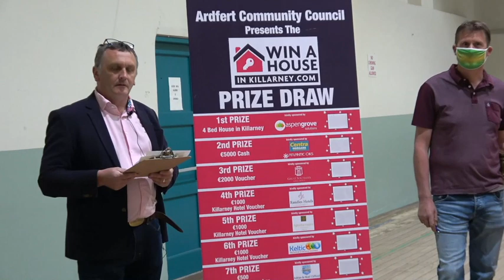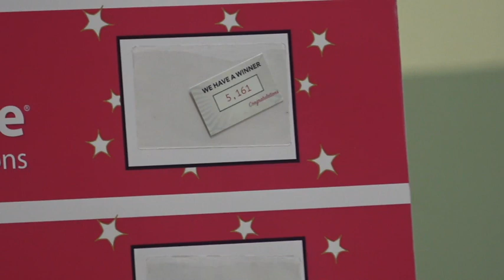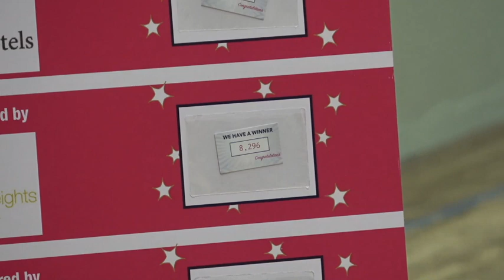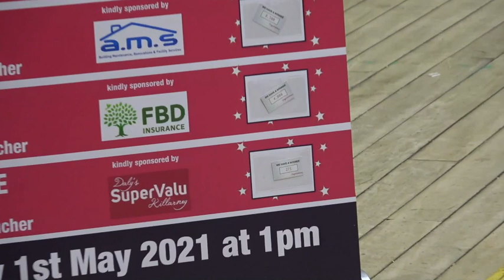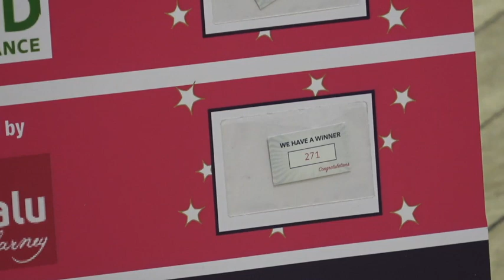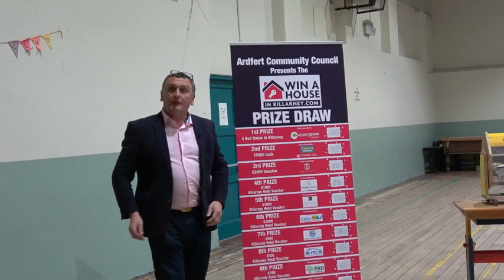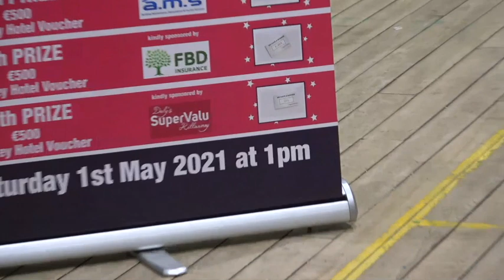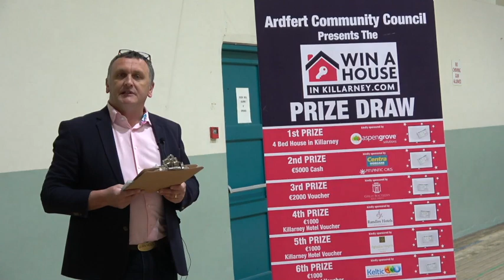Win A House In Killarney Draw... Live!